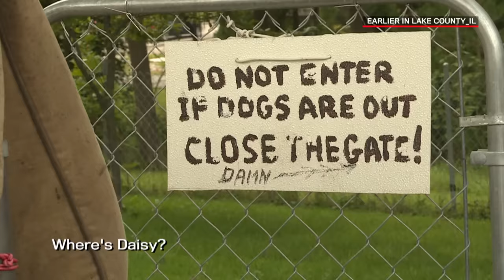Live PD: Most Viewed Moments from Lake County, Illinois Sheriff's Office (Part 1) | A&E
Check out the best moments from the Lake County, Illinois Sheriff's Office, including one officer who cuts a heroin addict a break, and a noise complaint filed against a couple who were arguing over house chores, in this throwback compilation.